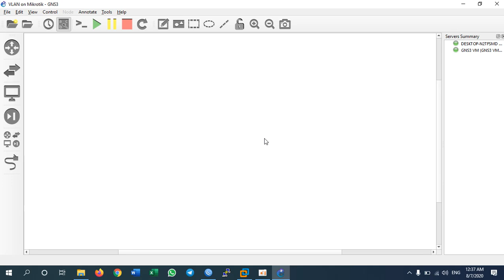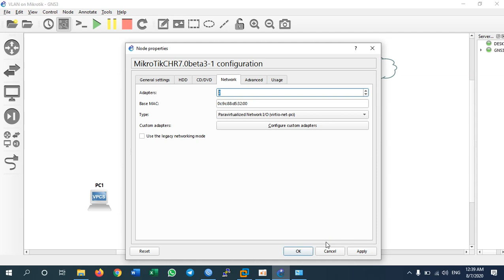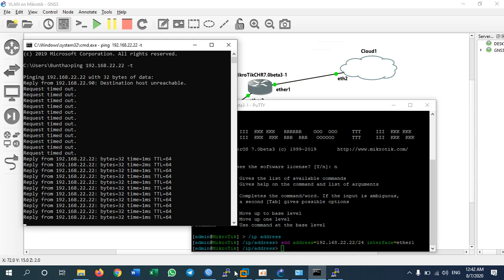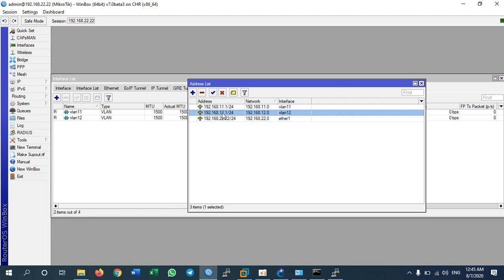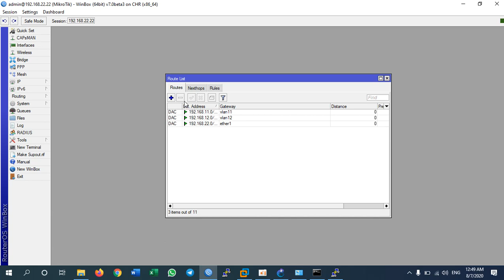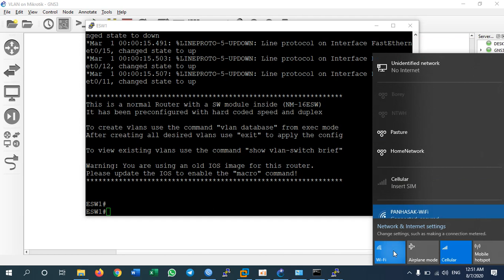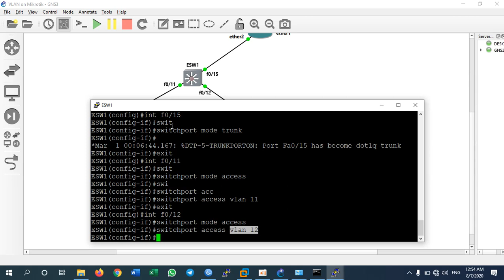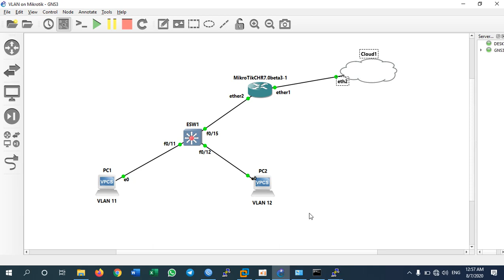VLAN on Mikrotik Router and CISCO Switch (Khmer)